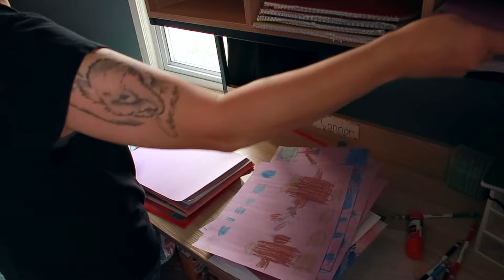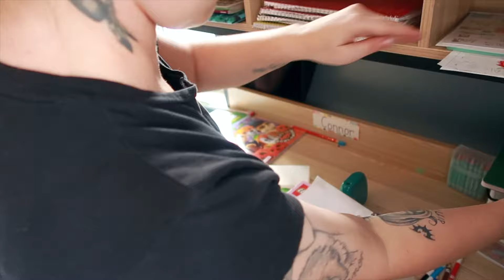NEW CLEAN WITH ME 2024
Hi everyone and welcome back to SimplyCleaning89. My name is Amanda and today we are going to do some cleaning. Please stick around and clean with me!

jaws cleaner

Food storage

seventh gen cleaner

Pan set

Cast iron